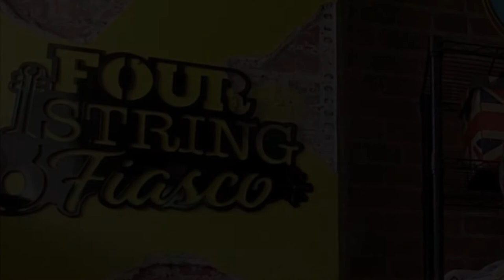"Drop Down Mama"-Jonathan Piercy and his Four String Fiasco | Studio Sessions #4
Local musician and physician Jonathan Piercy pays tribute to the delta blues with his take on blues standard "Drop Down Mama," recorded live at the ArtStation.

We're open 9-5 Monday through Friday at 612 Main Street, Hazard.  Visit us online at: